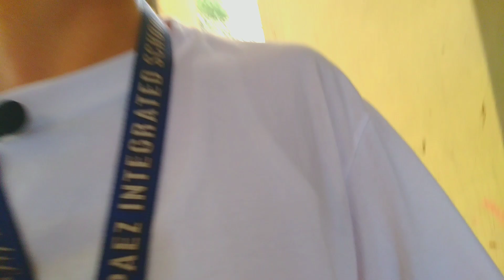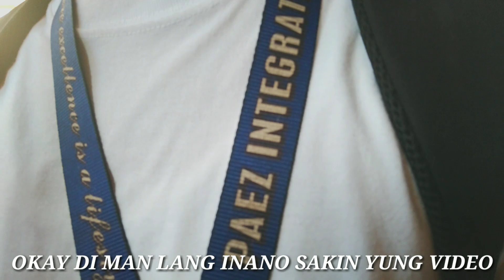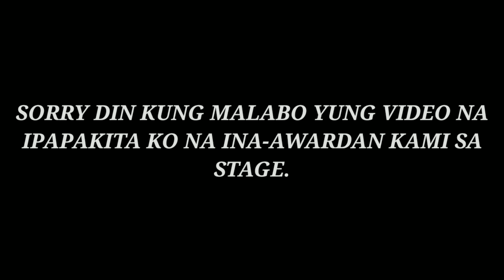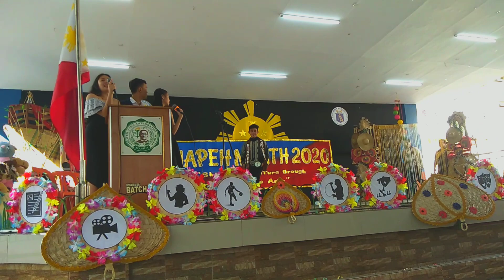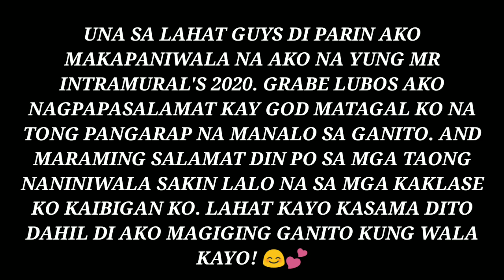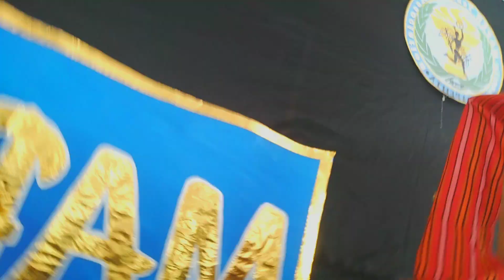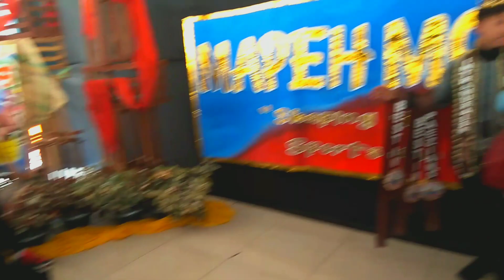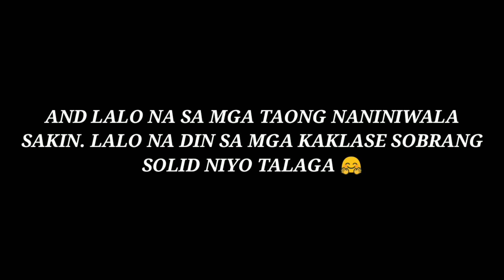MR INTRAMURALS 2020 || MEMORABLE || VLOG #014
"Watzupppppp!! sa inyo mga katao. Ito nananamm tayo sa ating katarantadohan today. Kaya anu pa hinihintay mo panoorin at mag enjoyy sa mga vlog na makikita sa channel ko yun lang. Maraming salamat

"Maraming salamat sa lahat ng mga todo suporta sakin. Lalo na sa mga taong naniniwala sakin na makukuha ko ito. diko inaasahan na makakamtan ko tong pangarap ko na maging "MR INTRAMURALS" kasi sa totoo lang lagi akong talo sa mga sinasalihan kong pageant pero ito ngayun nasa harap ng madaming na ipatunayan na maiuuwe ko na yung CONORA ng MR INTRAMURALS 2020 kaya maraming maraming salamat talaga sa inyong lahat mga katao sobra niyo ko napasaya sa araw na to. 😊💕

-Enjoy sa panood guyz

Songs used

"Follow on my social account and let's talk!!"